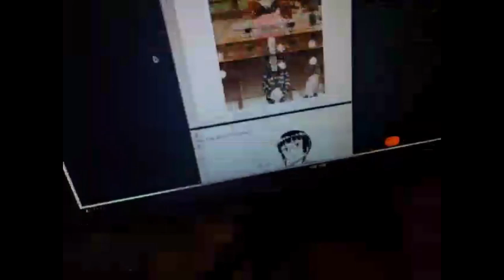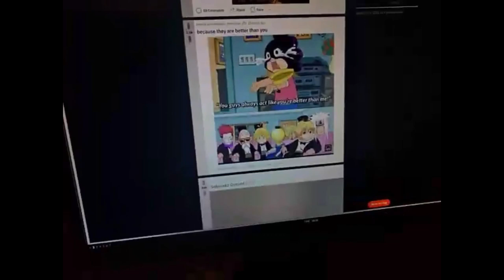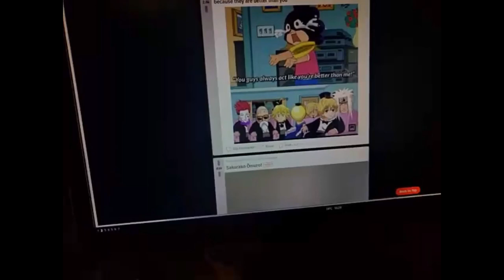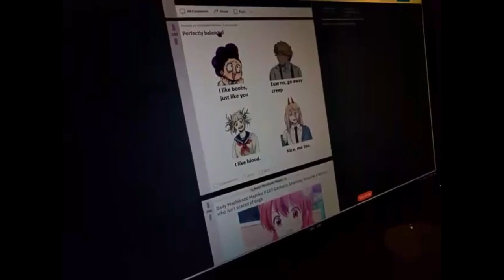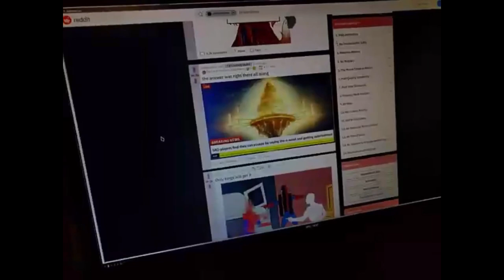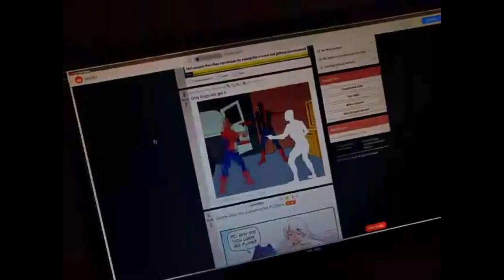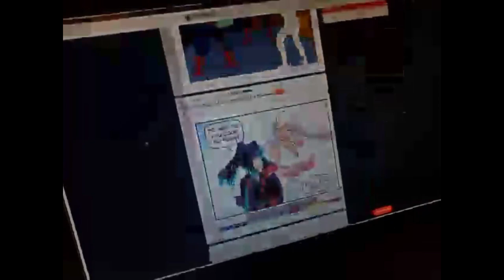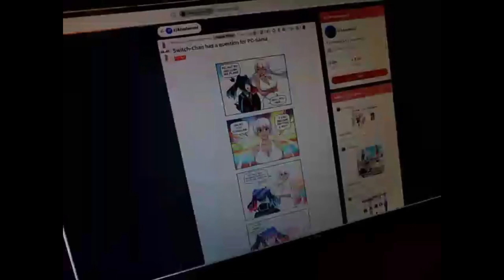Why are anime memes so awful?